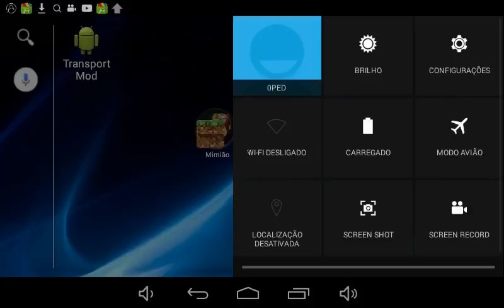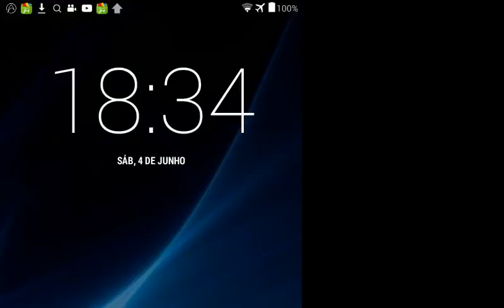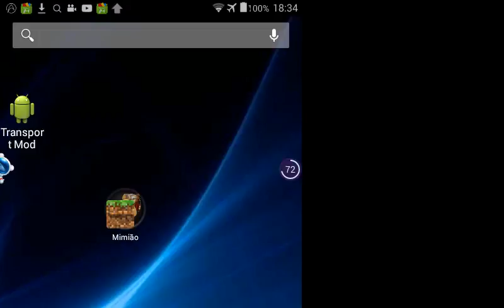Minicraft cara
As 7 maravilhas